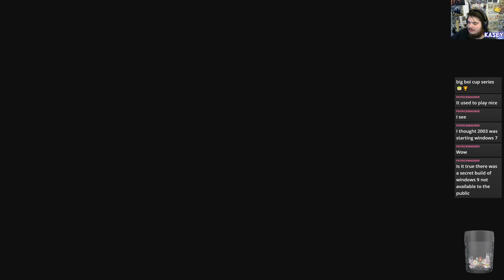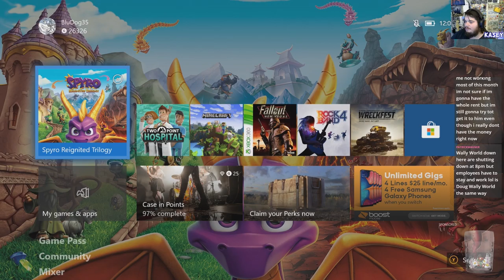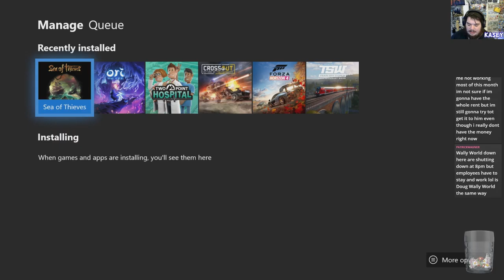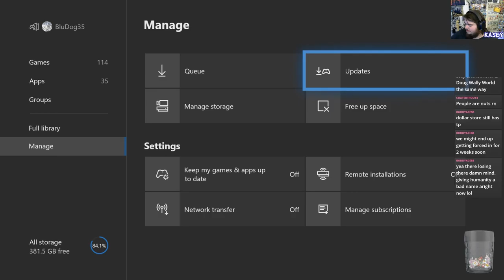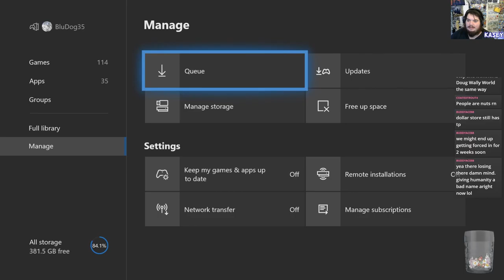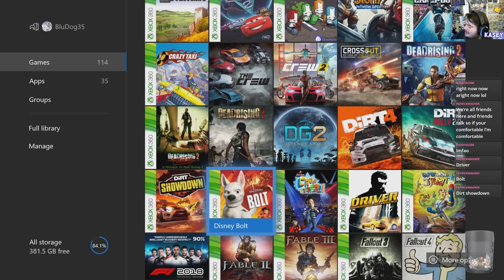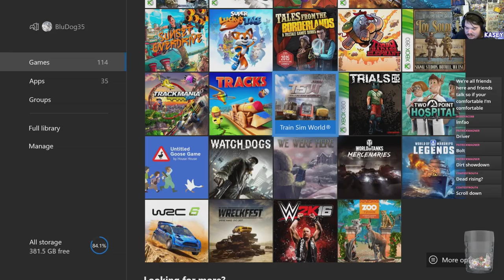Spyro 2 Stream With Rant!